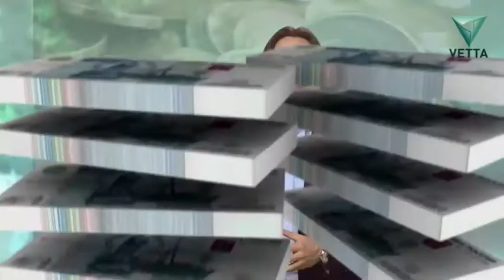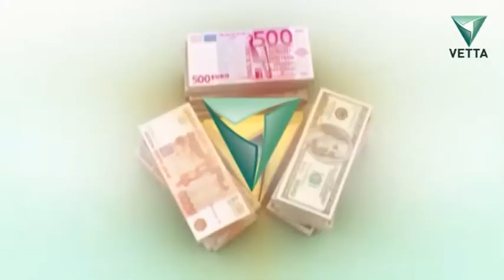Правила денег от 8 мая